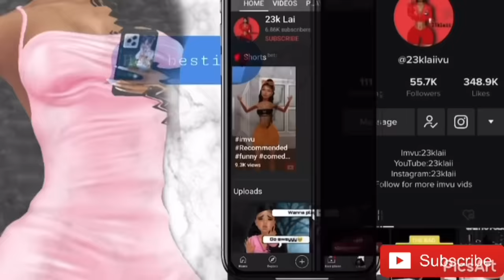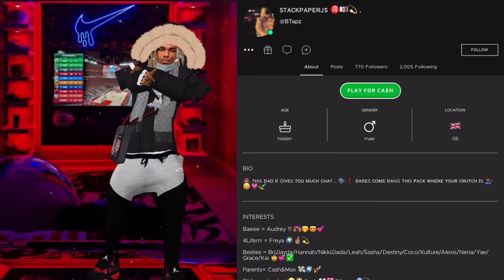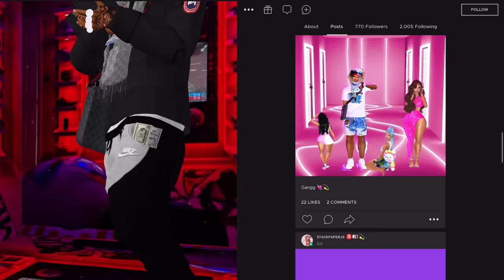MY KIDS GET LOST IN NEW YORK😱😂👩‍👦(IMVU SKIT)